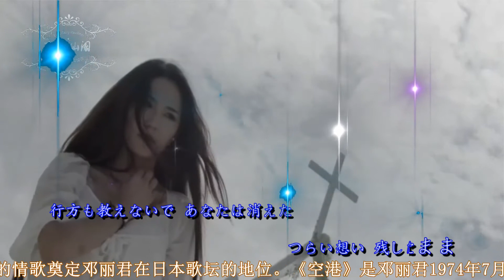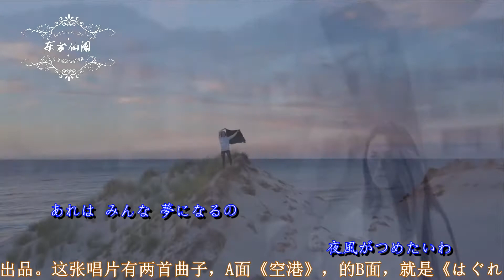邓丽君的一首日文歌《相聚更甜蜜》，日文名《はぐれた小鳩》